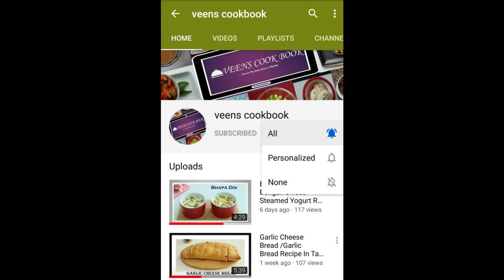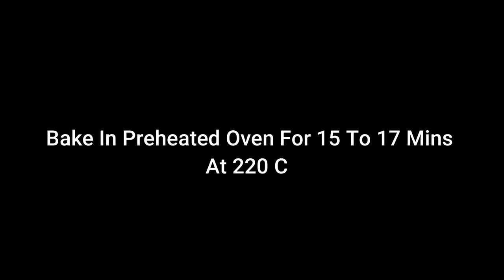Whole Wheat Pizza /Homemade Pizza /Pizza Recipe With Oven & Without Oven(In Kadhai) In Tamil / pizza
Whole Wheat Pizza /Homemade Pizza /Veg Pizza Recipe/Pizza Recipe With Oven & Without Oven(In Kadhai) In Tamil # 52
            In this video I will show u how to make a Tasty, Cheesy & So Easy Pizza Recipe” Whole Wheat Pizza”. This Pizza is prepared by using 100% Whole Wheat Flour which is so crispy on edges & so soft inside. This Pizza is so healthy as it is prepared by using wheat flour & also loaded with some fresh vegs, olives of course loaded with more & more cheese. In this video I showed 2 types of pizza one with vegs baked in oven & other with fully cheese baked in stove top kadhai.The pizza sauce used is so easy to make & so delicious as well.Pls Do Try This 100%Healthy Whole Wheat Pizza & leave ur comments in the comment session below frds…

Ingredients for Whole Wheat Pizza:

Wheat Flour – 2 ½ Cups (350 g)
Red Capsicum – ¼ Cup
Yellow Capsicum – ¼ Cup
Green Capsicum – ¼ Cup
Black Olives  - 4 to 5
Mushroom – Few
Mozzarella Cheese – 300 to 400 g
Italian Seasoning – 1 tsp
BBQ Sauce – As Req

For Simple Pizza Sauce:
Tomato Ketchup – 4 To 5 tbsp
Tomato Puree – 1/2 tsp
Red Chilly Flakes – 1 tsp